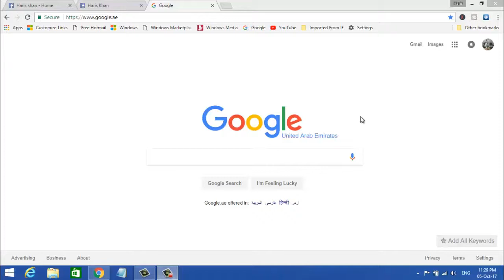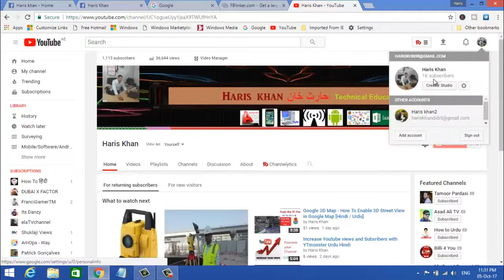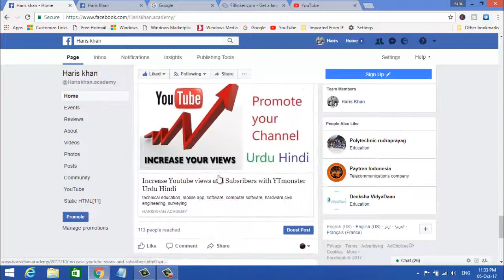How To Promote YouTube Videos With Facebook Advertisement in Hindi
Haris khan